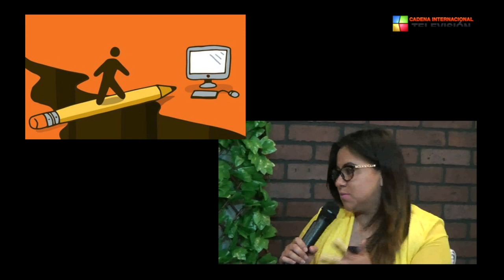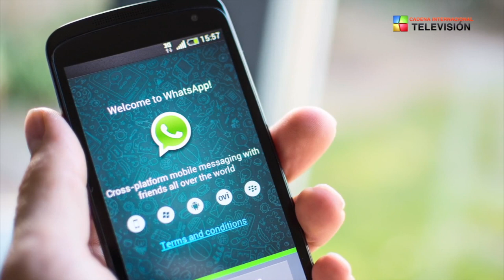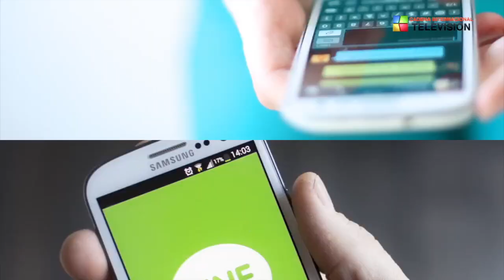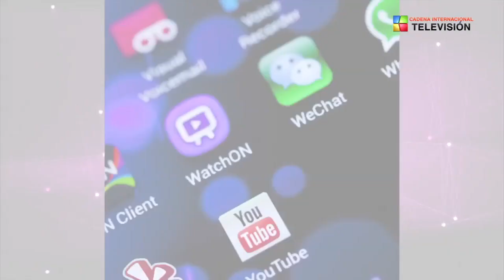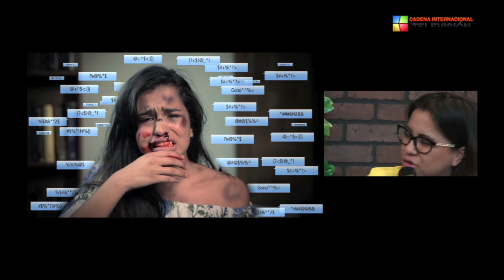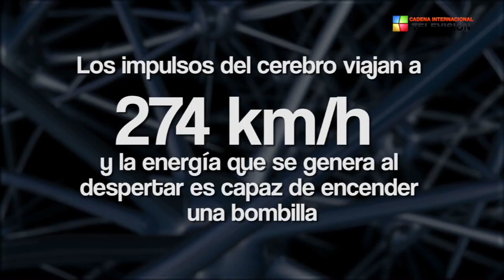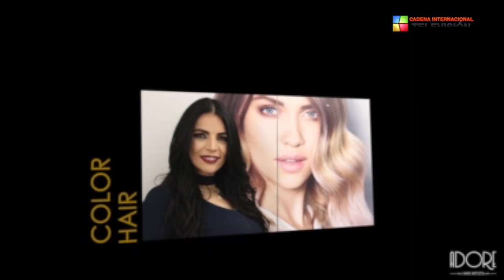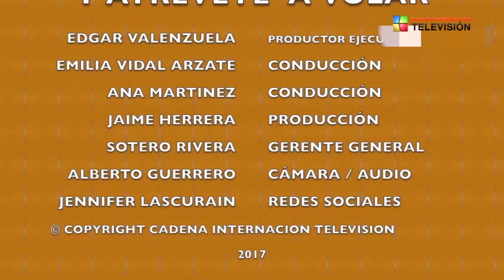INFORMATE Y ATREVETE A VOLAR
Ahora la Mestra Emilia Vidal Arzate y Ana Rodriguez tiene como invitadas a Vanesa Martinez embajadora para latinomarica de WED y a Olimpia Coral Melo del frente nacional para la sororidad